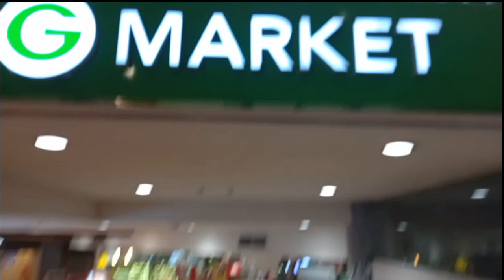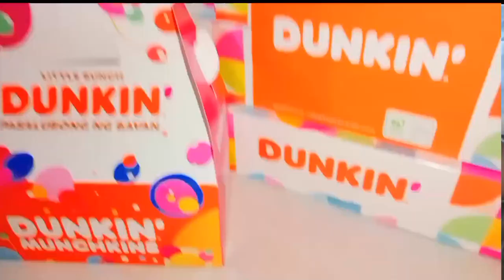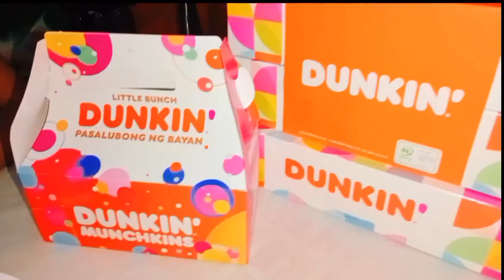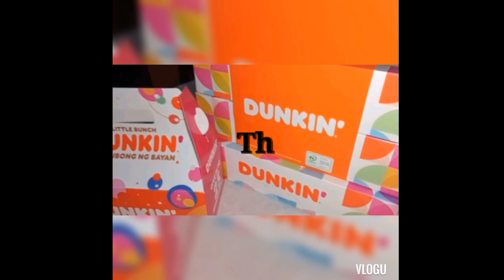Dunkin Donuts Prize from @9112KAFAMknvjln Thank you so much 😉